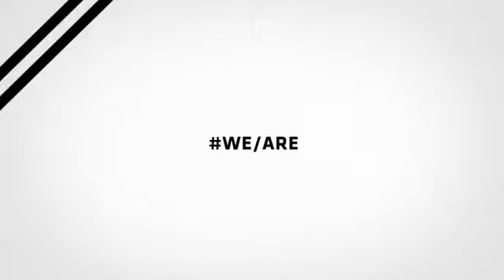RobotPrime Blacknation Interview